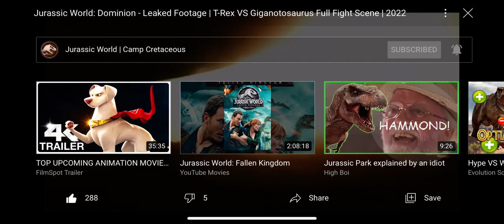Leaked Jurassic world dominion footage